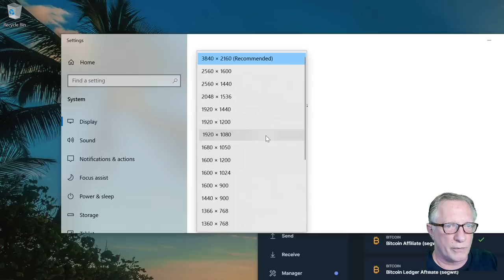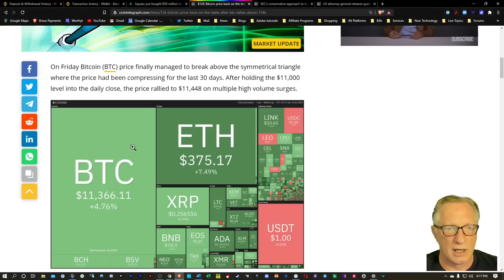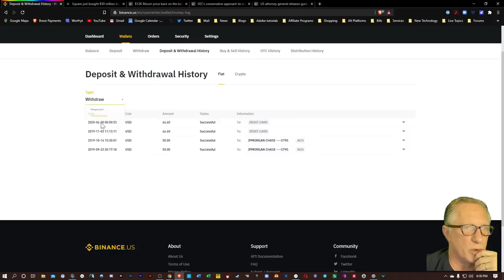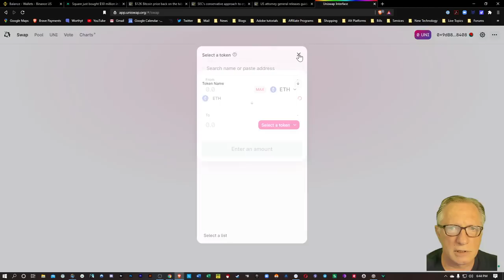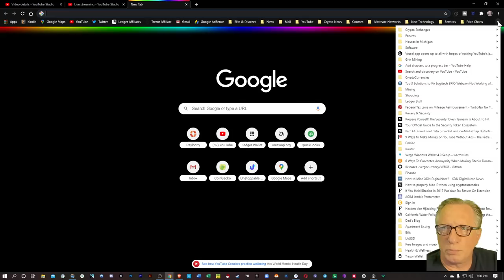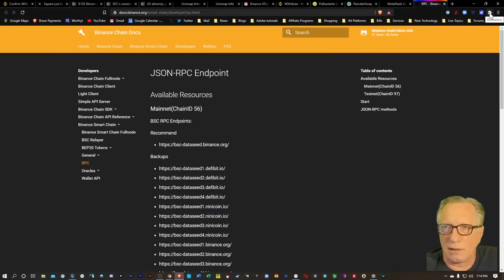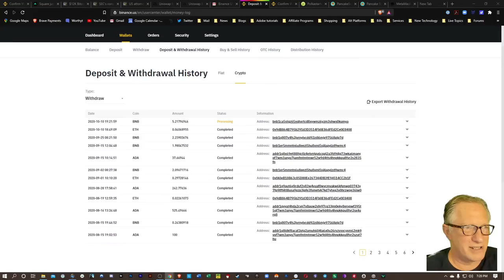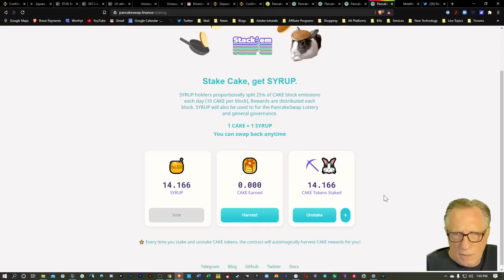CryptoDad’s Live Q. & A. 6 PM EST Saturday October 10th, 2020 Focus on Yield Farming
CHECK OUT THE NEW BITBOX02 HARDWARE WALLET!

!!👨‍💻 SET UP A BINANCE US ACCOUNT 👩‍💻 !!

💰Set up a Coinbase account here and get $10 Free bitcoin💰

📰 NEWS STORIES COVERED 📰

US ATTORNEY GENERAL RELEASES GUIDELINES FOR ENFORCING CRYPTO LAWS

$12K BITCOIN PRICE BACK ON THE TABLE AFTER BTC RALLIES ABOVE $11.4K

SEC’S CONSERVATIVE APPROACH TO CRYPTO NEEDS TO CHANGE – SEC’S PEIRCE

How Restore to Ledger Nano X from the 24 Word Recovery Phrase of Your previous Ledger
How to Transfer All of Your Cryptocurrency Assets from Ledger Nano S to Ledger Nano X

🔐 You can also purchase Ledger Nano X on Amazon.com 🔐

3EGKSs5WK42z1PRcenqdxRtjMMTaqHoNfN
8BaEJspswVEH8rf74vUMmz3cno5wwWcAuDv413E2zf981KKFi9spTNmGVawxLqwLfLHSWe9iTdTZs7kj73DrCr412HKaUir
0xEB5DF9A76e24516c49fBaBb082906E87242Fb315
MVTh6FECgK17wRZ8Mi4gkRPpCM5j3xrCot
3CyFak27g5DernPEBttQ3fCS5uhTfu524G
rG9yvBVkZn1fB7wLQV9JEnUR3oXzuoWVNN